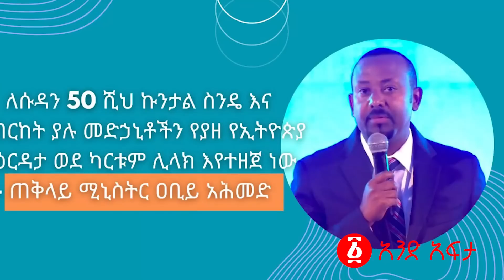አብይ በዝግ ስብሰባ መሃል መርዶ ሰሙ! | የሱዳን ጦር አዘናግቶ የኢትዮጵያን ጦር አጠቃ! | መከላከያ ሰብሮ ሊገባ ነው ተፋጠዋል! | Ethiopia